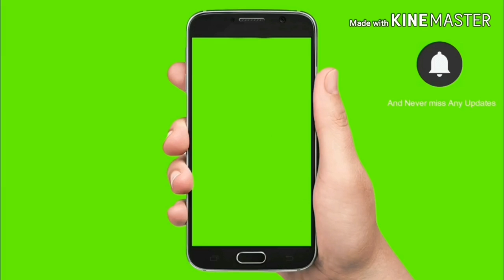ਫੋਰਡ 3600 ਮੋਡੀਫਾਈ original paint ਵਿਕਾਉ ਆ ਜੀ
ਸਾਰੇ ਵੀਰ ਚੈਨਲ ਨੂੰ subsribe ਕਰੋ ਜੀ